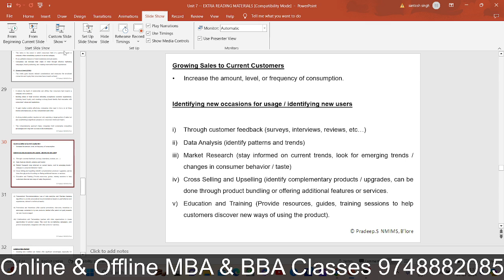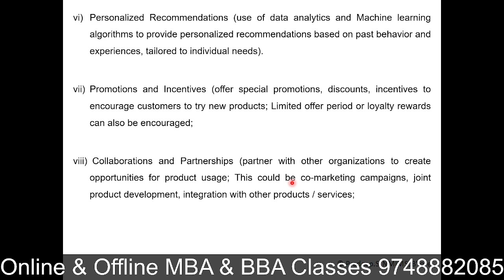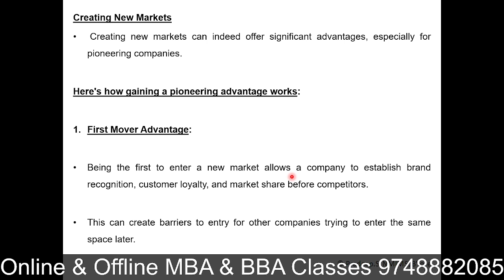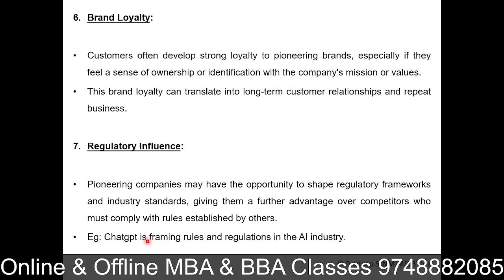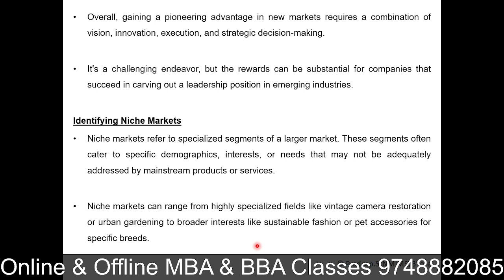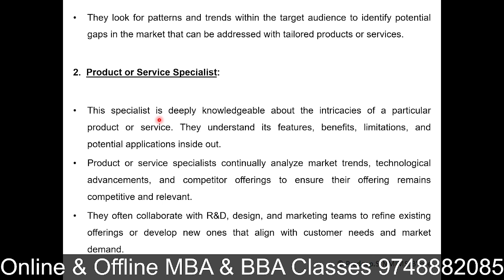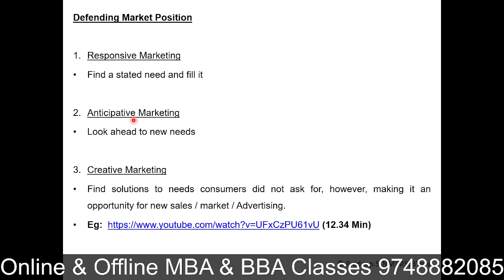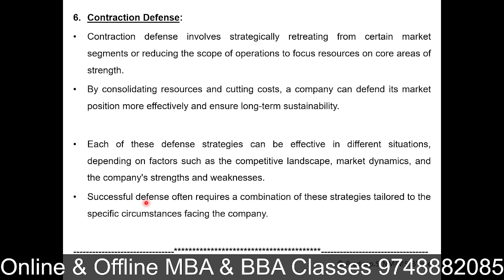Exams Revision Crash Session 2 |Important Topics for BBA | BCom | BSc Finance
In this video i am sharing an extract from an online session conducted for nmims students. This is a crash session done on special topics of marketing. Product Market Growth Framework & other growth strategies, follower strategies, Gaining market position, Growing sales to current customers.

BBA | B.Com | B.Sc Finance | MBA | MMS | MHA | BHA | M.Com & Other Competitive Exams | Online & offline tuitions | Projects & Assignments | Coaching & Mentoring | Internship